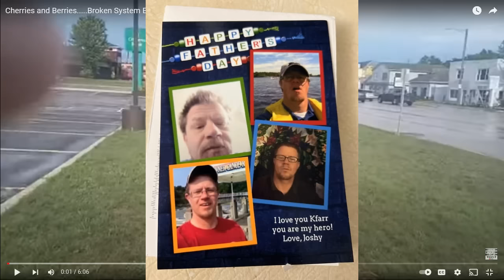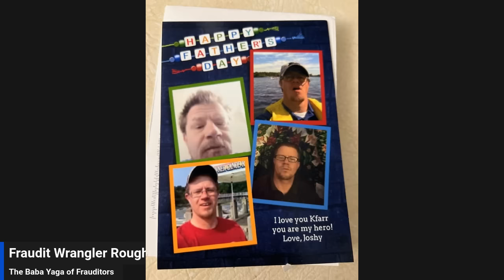Broken System Broken Trust walking around trippin, rambling about "Cherries & Berries" Weird NEW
In this Video Joshua Lantto aka BSBT aka Josh Socks aka Lifelong Loser, Deadbeat Dad, Domestic Abuser etc, whines about how Brother @KFARR is obsessed with him but is the one always talking about Kfarr. Bath Slts is a hell of a DOC. films a traffic accident rambling on singing something about " Cherries & Berries" . I dont know if he is able to be helped.
@broken system broken trust @LDOF